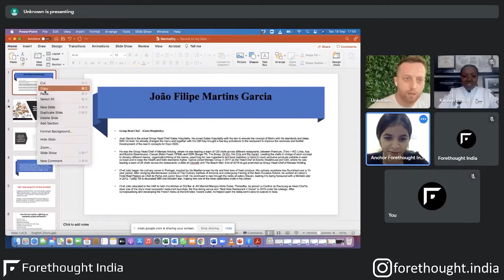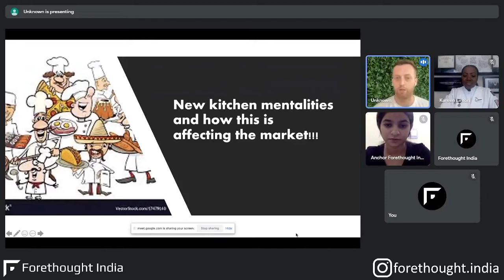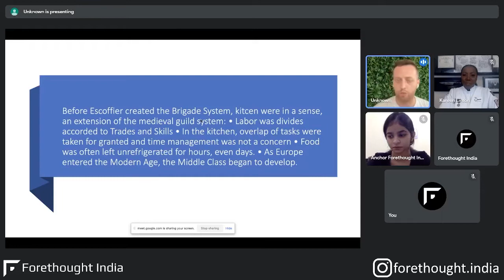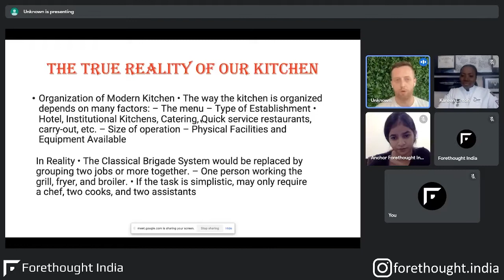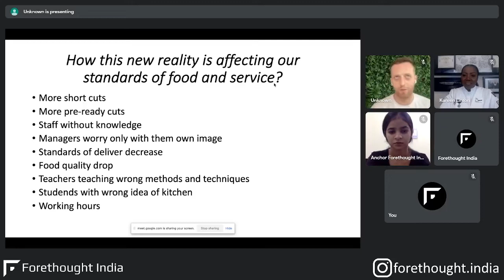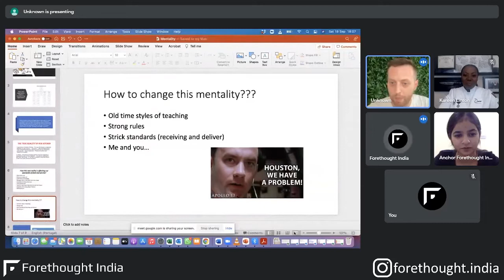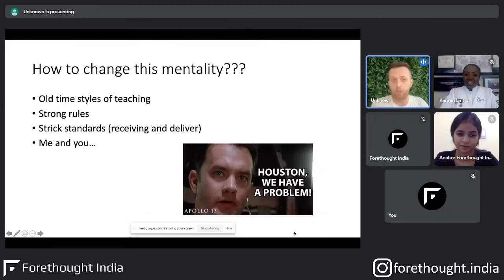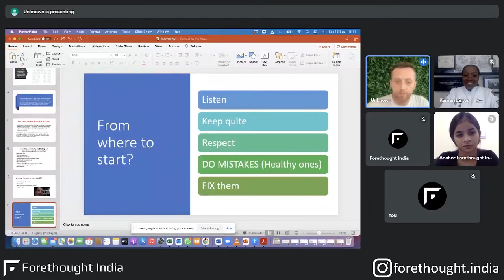João Garcia | Culinary Arts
We are on a mission to Reinvent Online Learning in One-on-One by Educators working at the world's top institutions.

Know more at; forethought.co.in